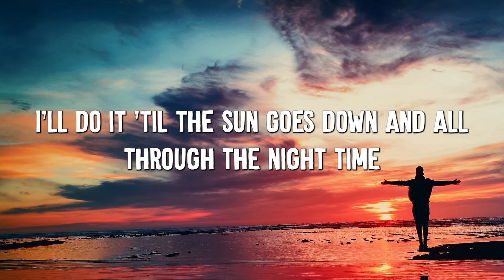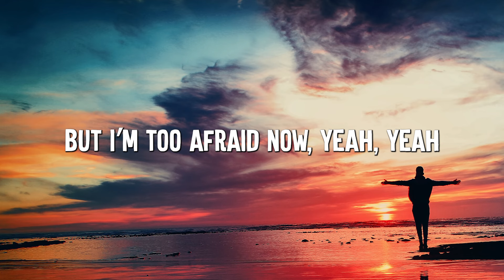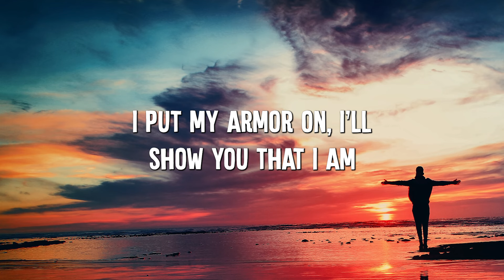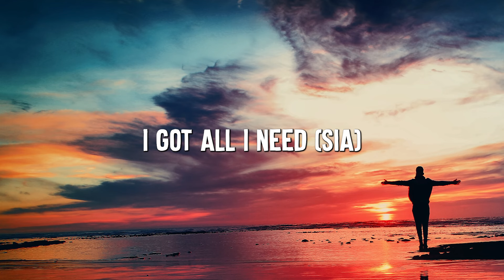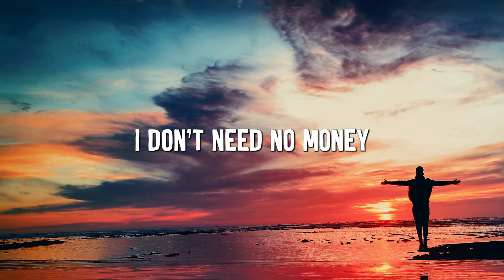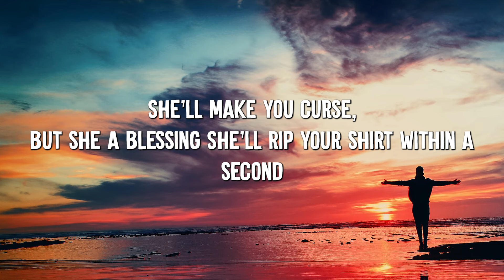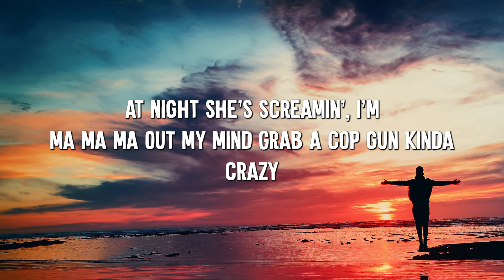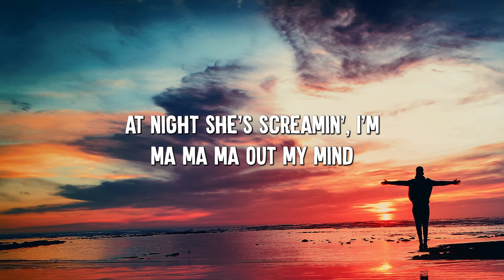Unstoppable - Sia (Lyrics) || Cheap Thrills, Chandelier, Dusk Till Dawn - [MIX LYRICS]